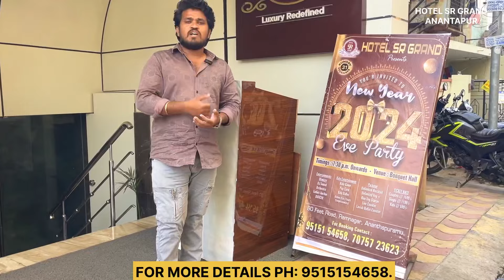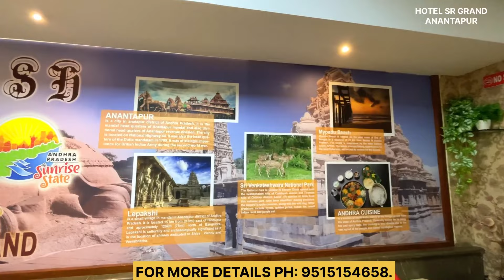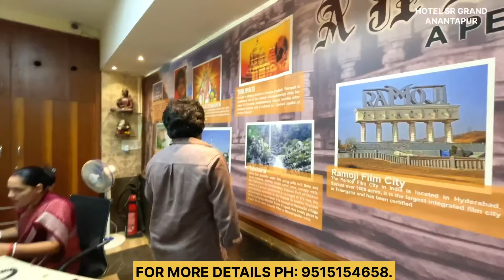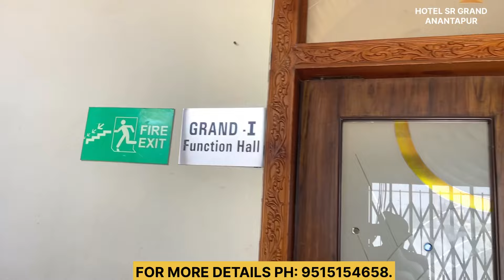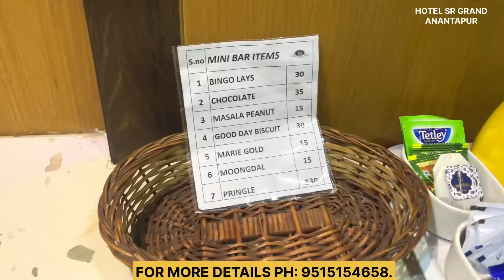Hotel SR Grand in Anantapur | Luxury Hotel Anantapur | Food Review | Banquet Hall Ready For Party